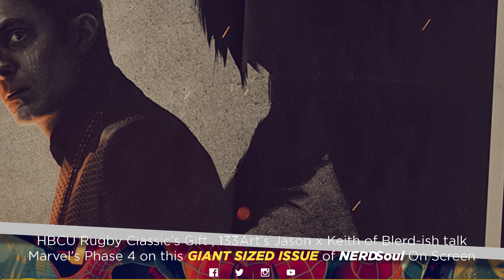GIANT SIZE ISSUE!!! Marvel MCU Phase 4 Definitive Review w/ The Coalition ✊🏿 Part 1/5 | NERDSoul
The Coalition combines in a GIANT SIZE ISSUE to break down Marvel's Phase 4... Once and for all 😂.

GIANT SIZE ISSUE!!! Marvel MCU Phase 4 Defenitive Review w/ The Coalition ✊🏿 Part 1/5 | NERDSoul

Also:
Marvel, MCU, Phase 4, Marvel Phase 4, MCU Phase 4, Black Panther Wakanda Forever, Thor Love and Thunder, Guardians of the Galaxy, ThatNERDSoul, StreetGeek, NERDSoul, OneYoungsta